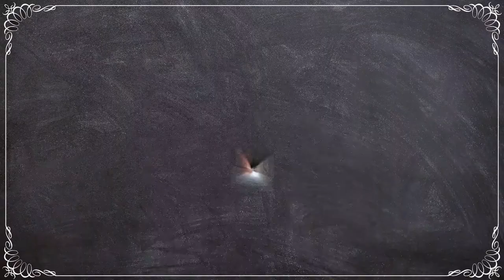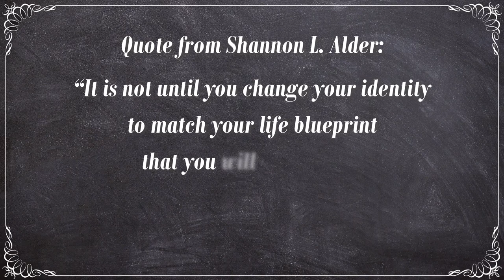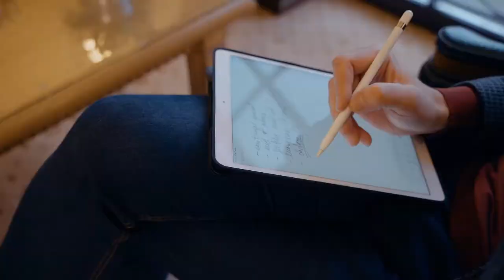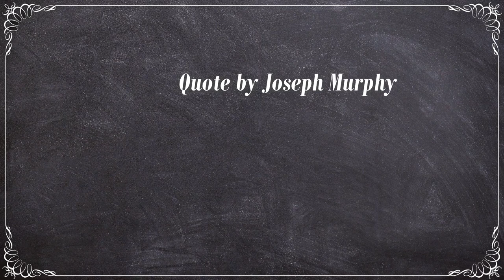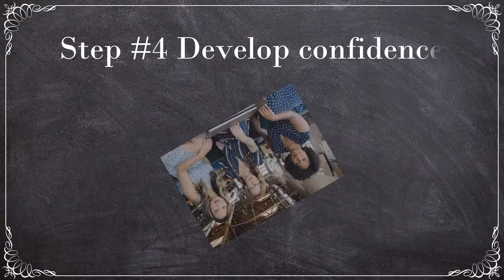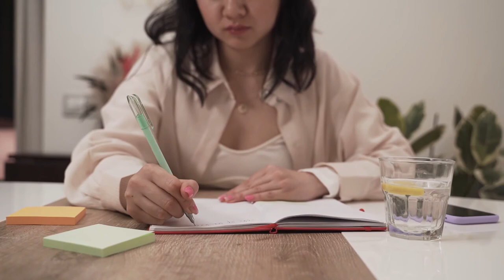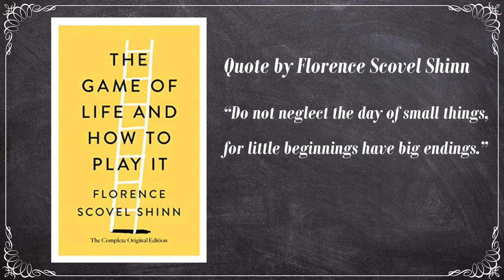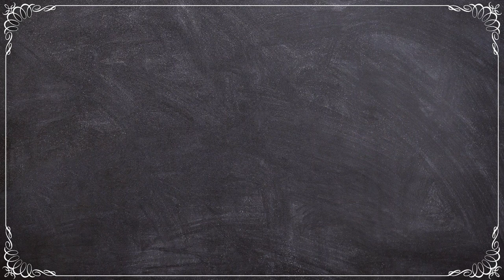Powerful Ways to Make Your Dreams Come True!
Perhaps you have a dream but you’re too scared to make it happen, or you simply don’t know how to make it come true. Many of us have big dreams but most likely have faded away through time due to family circumstances and life events. However, having dreams is a God-given inspiration that allows us to flourish through divine guidance.

To achieve your dreams, you must learn to tap into the inner magic that is already within you.

Most of us don’t know we have inner power already within us that is waiting for us to discover.
What most people didn’t know is that by being courageous to pursue their dreams, they activate that inner power and will attract people and events into their life to help them achieve their dreams.

In this video, you will learn some powerful methods that help you build confidence so you can take action towards achieving your dreams.

The Magic Atelier is a participant in the Amazon Services LLC Associates Program and Etsy Affiliate program, both are affiliate advertising programs designed to provide a means for sites to earn advertising fees by advertising and linking to Amazon.com and Etsy.com.

I only recommend products I think will provide value for my audience. Thank you for supporting my channel!

📚‌ ‌Book Recommendations‌ ‌📚‌ ‌
🔖 The Gifts of Imperfection by Brene Brown
🔖  You are Badass by Jen Sincero
🔖  The Game of Life and How to Play It by Florence Scovel Shinn

✨Recommended Products✨
💡 Core Value Worksheets

☑️ References ☑️
🔵 Carmody, B. (2016, September 11). Tony Robbins: Success Without fulfillment is the ultimate failure. Inc.com.
🔵 Minds, A. S. C.-founder of G. (2021, April 28). Self-worth: How to be yourself by valuing yourself. The Law Of Attraction.